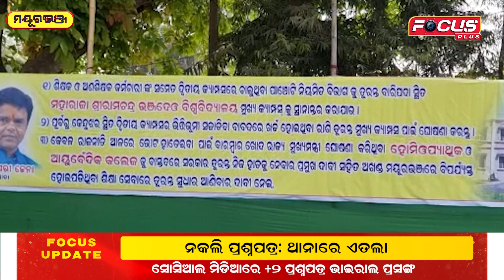ଜିଲ୍ଲାପାଳଙ୍କ କାର୍ଯ୍ୟାଳୟ ଘେରିଲା ଭଞ୍ଜସେନା ||FocusPlus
ଜିଲ୍ଲାପାଳଙ୍କ କାର୍ଯ୍ୟାଳୟ ଘେରିଲା ଭଞ୍ଜସେନା |